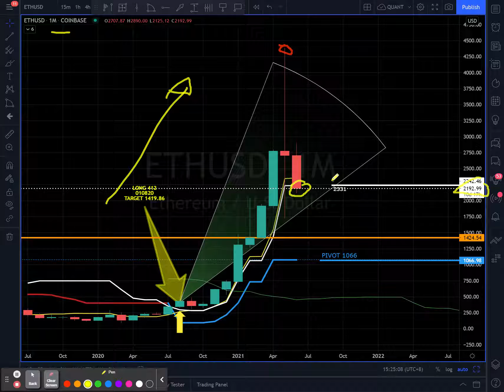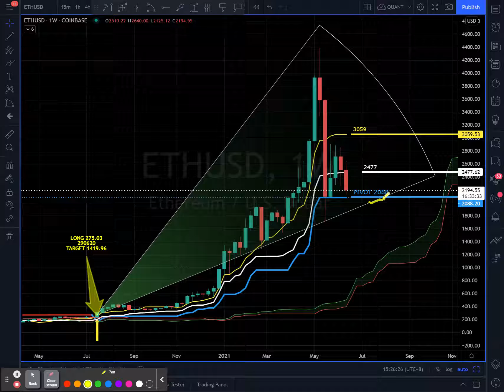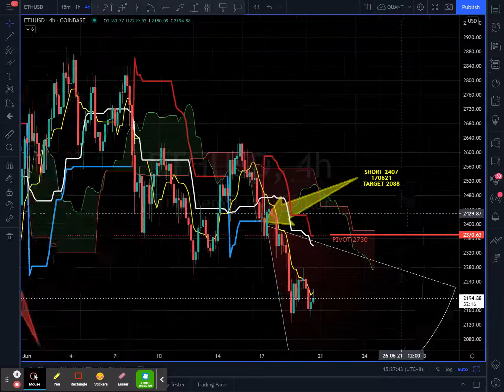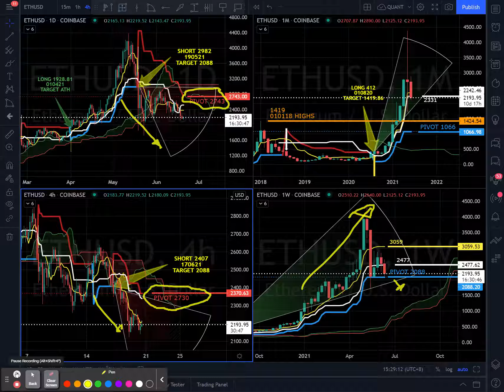ETHUSD UPDATE 200621